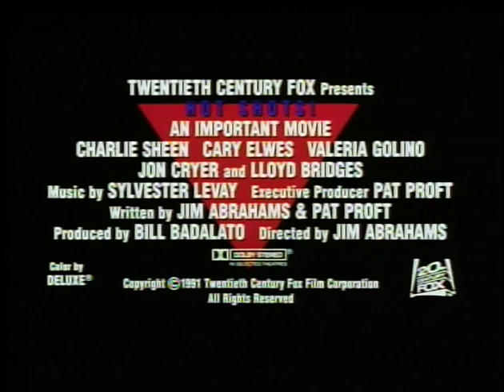Hot Shots! (1991) - Theatrical Trailer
"In this flyboy spoof, ace pilot Topper Harley is obsessed with living down his father's disastrous reputation and winning a beautiful psychiatrist from a professional and romantic rival -- all while trying to carry out a vital military mission."